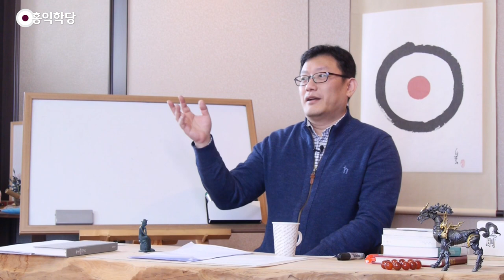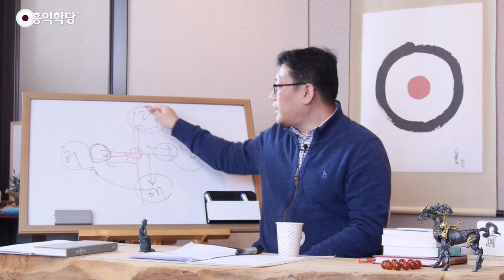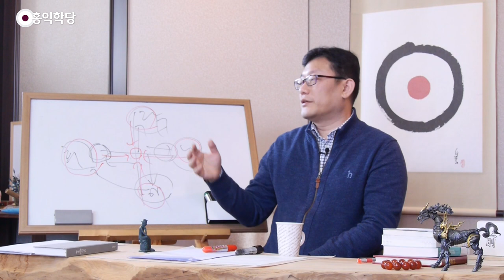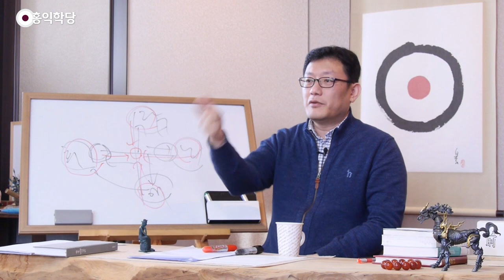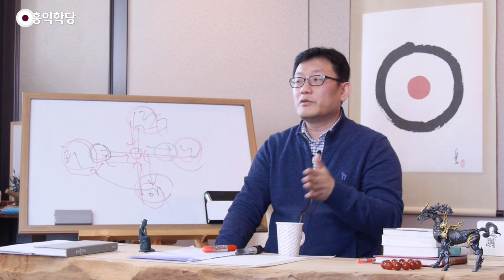[홍익학당] 보살도 기본, 6바라밀로 마음 관리하기(160121)_A911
160121 목낮